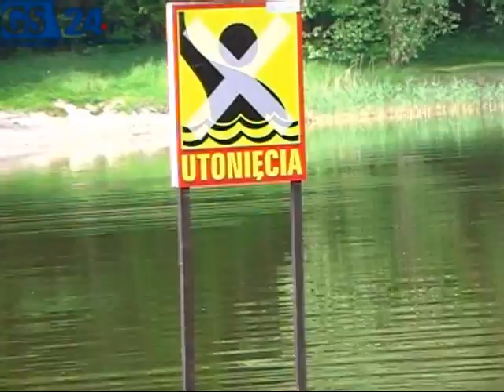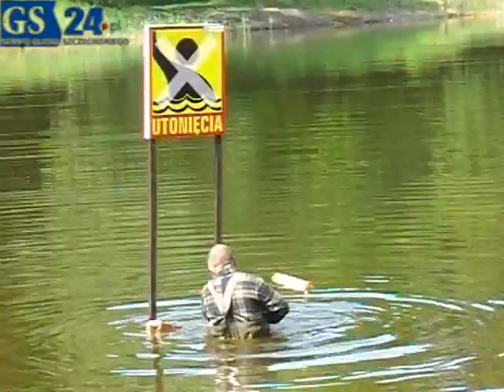Policyjne tablice ostrzegą przed utonięciem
Mają ostrzegać przed brawurową kąpielą na niestrzeżonych plażach. Pierwszą z pięćdziesięciu tablic z napisem "utonięcia" wbito w dno jeziora Goplana w Szczecinie.